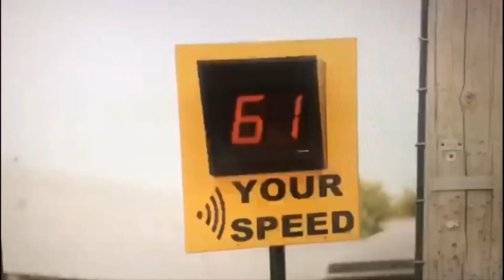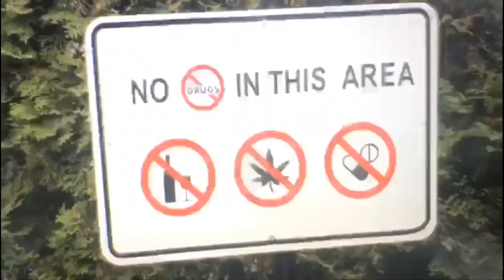Just for laughs gags season 21 episode 12 part 1